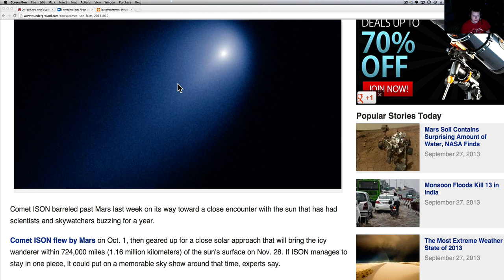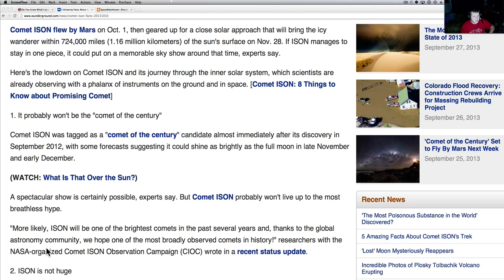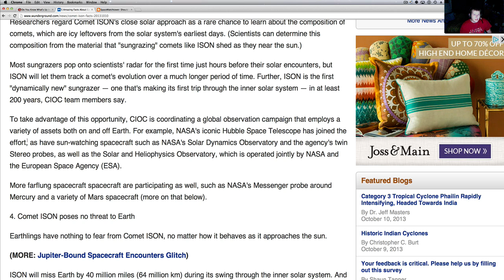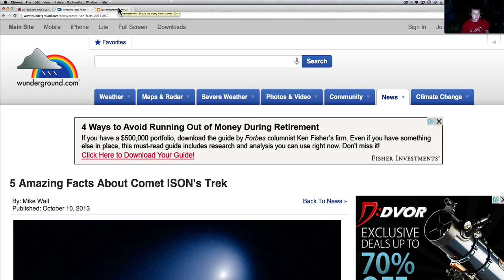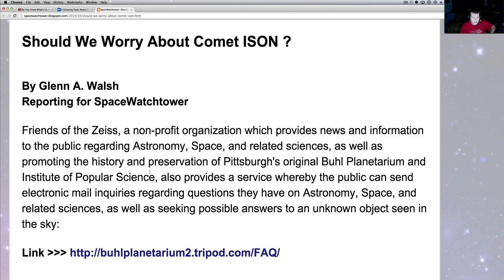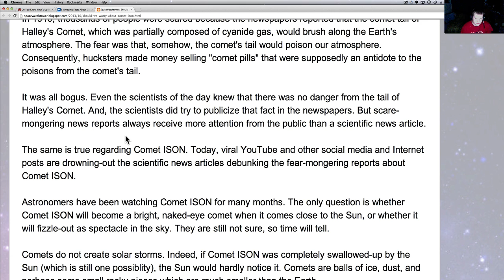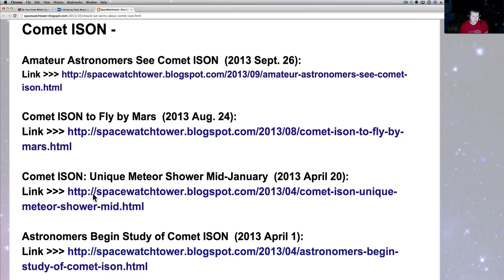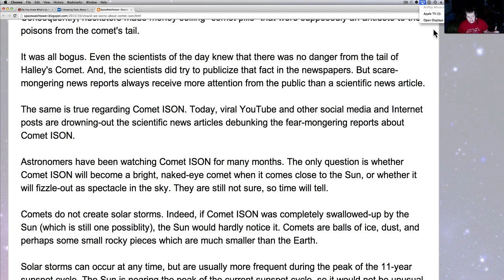Five Almost Amazing ISON Facts & Should We Be Worried? My Thoughts On ISON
Unless Comet ISON blows up in a spectacular display or we get some new images.  After wrapping here with these articles and my thoughts.. I am done talking about ISON for a hot minute! x I do believe one thing.  This will either end up in the Sun or as an AMAZING show!   I am hoping we get a great show and everyone can take their kids outside and show them the comet.   This would be a time for everyone to invest in telescopes and if you are interested in Astronomy or stars to learn a new hobby with your family.   I am looking to get a setup that I can share with YouTube and the world.  Here are the links to the articles I brief over.   Much love to you all!